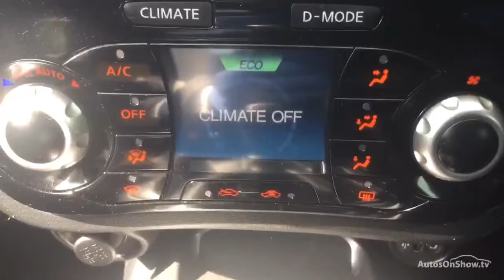NISSAN JUKE TEKNA DCI GREY 2013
2013 NISSAN JUKE TEKNA DCI HATCHBACK DIESEL, in GREY